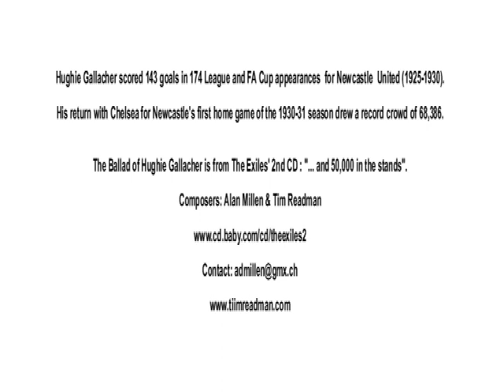The Ballad of Hughie Gallacher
A tribute song to NUFC legend Hughie Gallacher of the 1920s era team. This folk style ballad focuses on the day he returned to St. James' Park as a Chelsea player, a match that attracted a record crowd of more than 68,000 spectators.